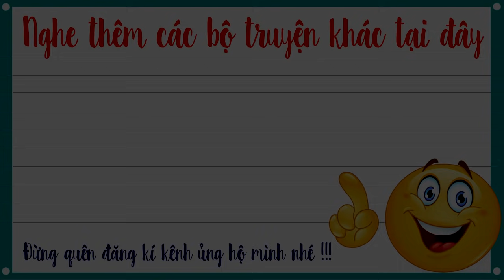Già thiên tập 304 – VƠ ĐÌNH VÉT HUYỆT- Truyện tiên hiệp full Cực Hay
Nghe trọn bộ truyện tiên hiệp Già thiên full tại đây
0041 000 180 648-nguyễn tuấn anh-VCB Ngũ hành sơn-đà nẵng